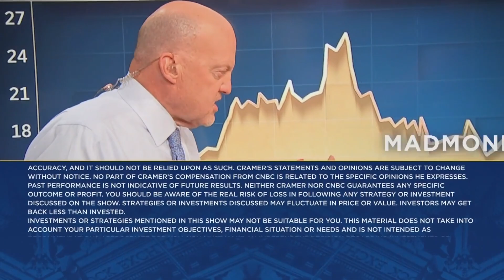What we need from the Fed is narrow transparency, says Jim Cramer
'Mad Money' host Jim Cramer reviews the Fed's plan to curb inflation and where he thinks the inflation problem may be the worst.  Sign up and learn more about the CNBC Investing Club with Jim Cramer